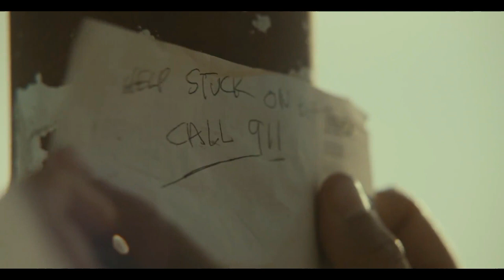2000 அடி உயரத்தில் மாட்டிக்கிட்டா என்ன பண்ணுவிங்க?Tamil VoiceOver|Hollywood Movies & Story Review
All Mr tamizhan s, mr tamil dubbed channel is provide tamil voice over for super film roll movies. So mr tamizhan s, dont worry about language problem, We ( mr tamil dubbed ) convert film roll Hollywood Movie Story & Review in Tamil ( tamil voice over ). Why are you waiting mr tamizhan s, comment movies(film roll) which you want in mr tamil dubbed channel tamil voice over.

This is the Today Trending movie explanation channel where you can feel real movie.

உலக சினிமாவை ரசிக்க மொழி ஒரு தடையா இருக்கு அப்டின்னு நெனைக்குற தமிழ் ரசிகரா நீங்க .மொழி புரியாமலும் , நேரம் இல்லாத காரணத்தாலும் நிறைய நல்ல நல்ல படங்கள மீஸ் பன்றோம்னு கவலை படுறீங்களா .இனிமே அந்த கவலை உங்களுக்கு வேண்டாம். இந்தோ உங்களுக்காகவே TAMIL DUBBED CHANNEL , எங்க லட்சியமே நீங்க உங்க வாழ்க்கைல மிஸ் பண்ணவே கூடாக நல்ல தரமான உலக சினிமாவை உங்க கிட்ட கொண்டு வந்து சேர்க்குறதுதான் . கொறஞ்ச நேரத்துல சுவாரசியமா ஒரு படத்தோட கதையை உங்களுக்கு சொல்ல போறோம் . அதுக்கு நீங்க பண்ண வேண்டியதுல்லாம் ஒன்னே ஒன்னு தான் .

This is a Madan Gowri ( MadanGowri ) video we will be discussing about 8 crazy accidental discoveries made by people. The list includes Adam's Chewing Gum, Brandy, China's Terracotta Army, World's oldest computer, Stucky the Dog etc.. This video is made in Tamil, but anyone who speaks Telugu, Kannada, and Malayalam can also understand this Tamil video.